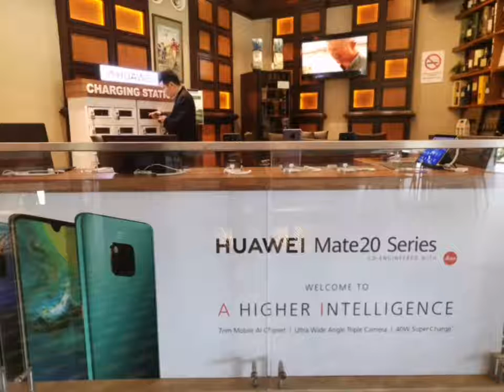Huawei Experience Lounge at Palm Garden Golf Club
Come to experience Huawei Lounge Experience
Exclusively at Palm Garden Golf Club

IOI resort City
Putrajaya  @ R5VE Cafe

Huawei lounge exclusively at Palm Garden Golf Club IOI Resort, Putrajaya..

Come to experience the all new